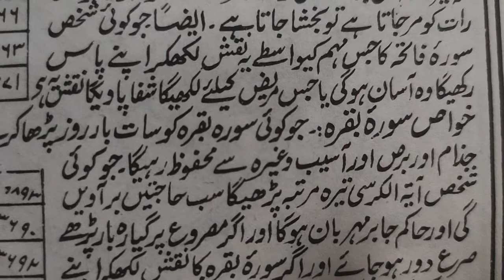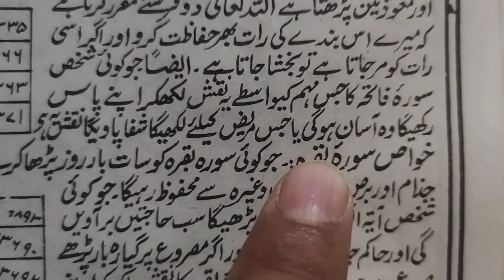نقش سورہ فاتحہ|naqsh surah fatiha|Maulana ayazulhaq qasmi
اس ویڈیو میں آپ کو سورۃ فاتحہ کا نفس بتایا گیا ہے آپ اس کو اپنی کاپی میں لکھ لیں